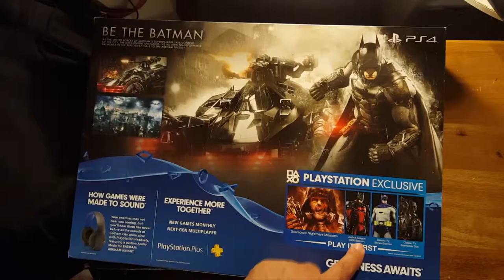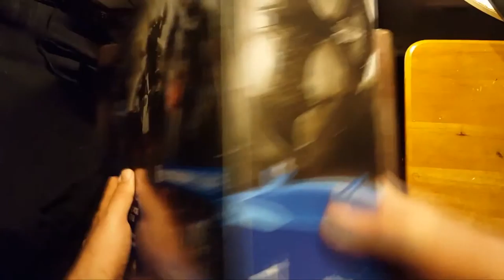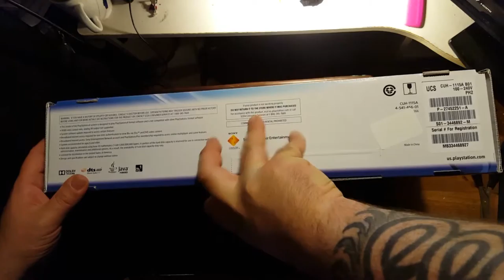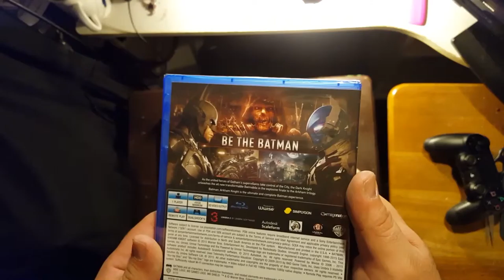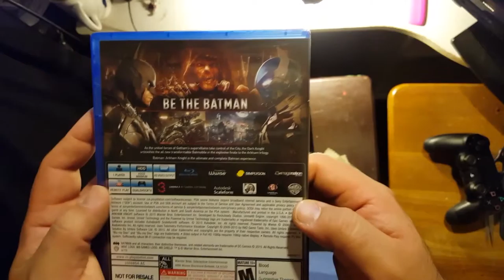Stranger Vlog 010: Playstation 4 Batman Arkham Knight edition Unboxing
Chris shows off his new PS4 Batman Arkham Knight edition he git for his birthday